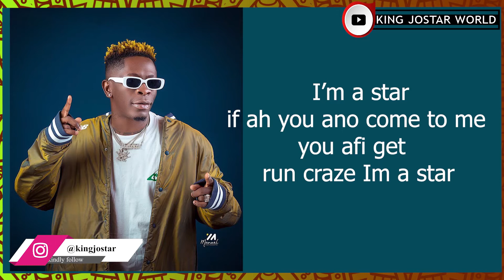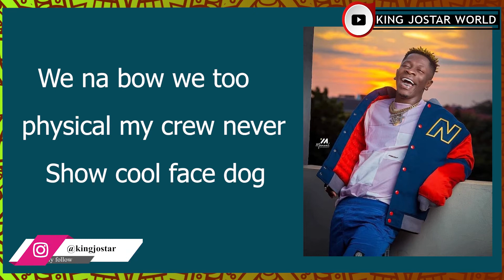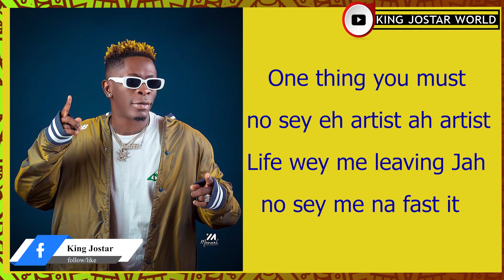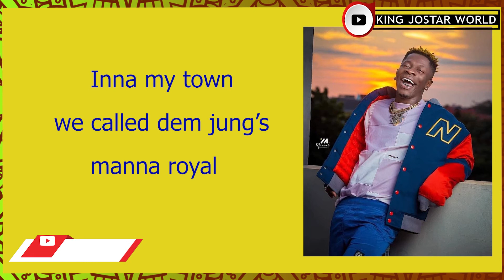KING JOSTAR WORLD AUDIO LYRICS - Shatta Wale - 1 Don